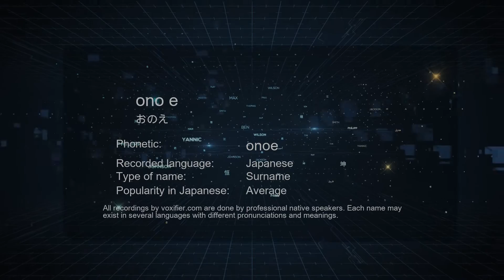How to Pronounce ono e (おのえ) in Japanese - Voxifier.com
This is the Japanese pronunciation, gender, and phonetics recording of the name ono e (おのえ). The same name may exist in other languages with different pronunciations. Check the meaning of name along with other possible pronunciations or similar names for free Voxifier uses the help of expert linguists to simplify pronunciations by replacing some special sounds with sounds more commonly available across all languages.